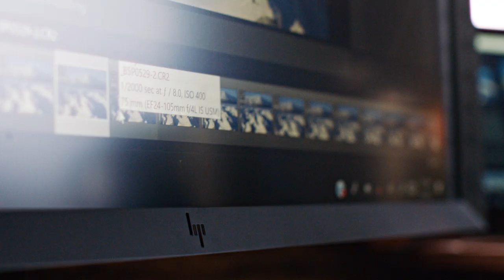The Changemakers | Documentary Photographer Jody MacDonald | Z by HP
In this series, we encounter creators from different backgrounds who challenge the status quo and choose technology specifically designed to help them push the boundaries of their craft.

Documentary photographer Jody MacDonald documents the unexpected beauty of our planet’s most remote frontiers. With the ZBook x2, Jody’s finally found a laptop durable and reliable enough to withstand these harsh environments. She fine-tunes her award-winning photos on the world’s most advanced self-calibrating display, the DreamColor Z31x Studio Display, and prints them to life with the HP DesignJet Z9.

About Z by HP: Inspired by the work of technical and creative professionals. Designed and built to improve the way you create. This is ZbyHP.